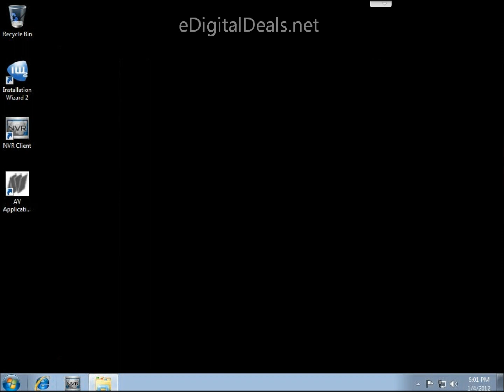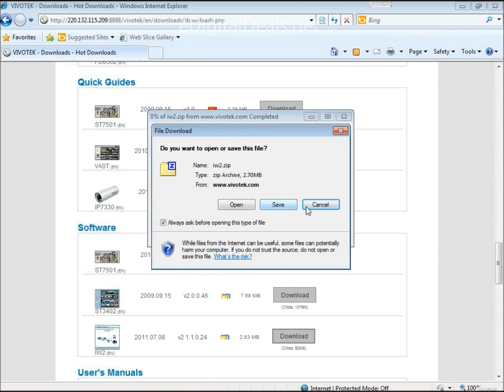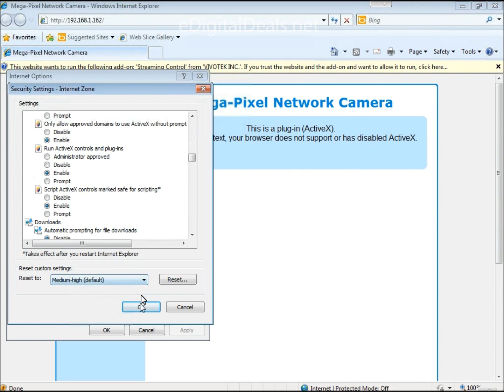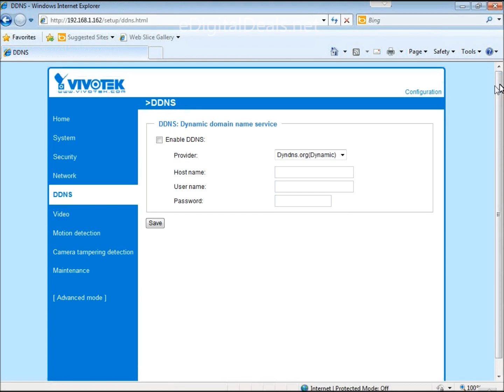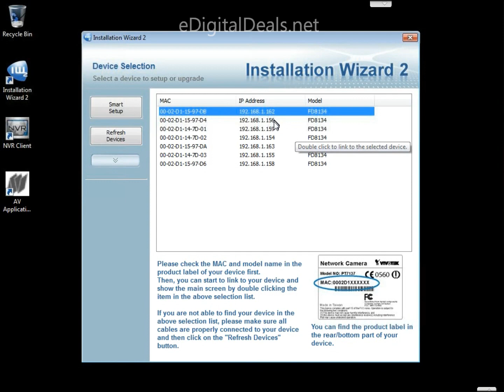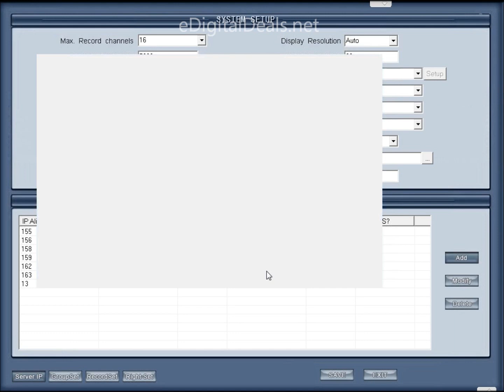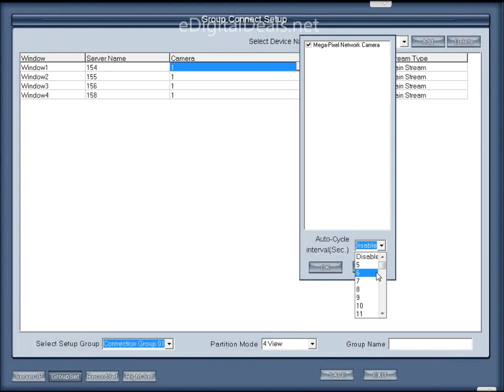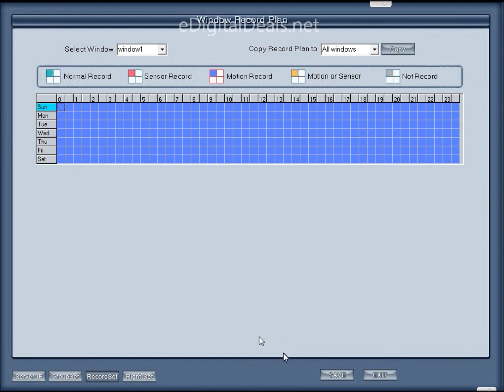How to Configure a Vivotek IP Camera and Add it to the Hybrid NVR (CMS) Client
This tutorial shows how to download the Vivotek configuration software, and then how to configure the IP address settings for each Vivotek network camera, and then how to add a Vivotek camera to the Hybrid NVR Client.